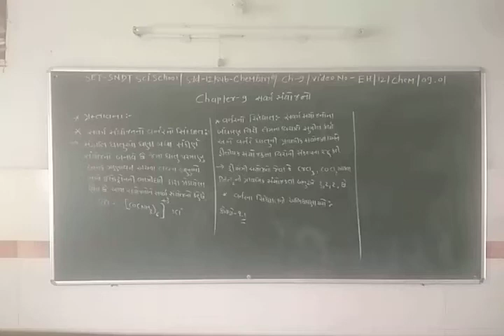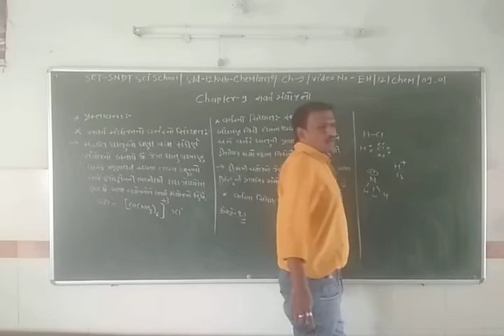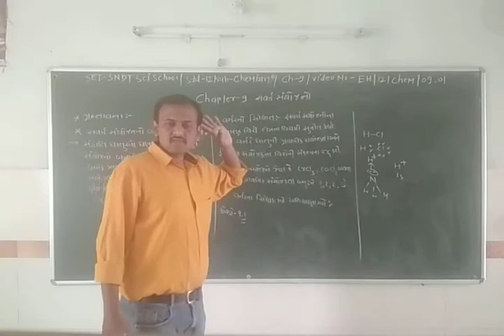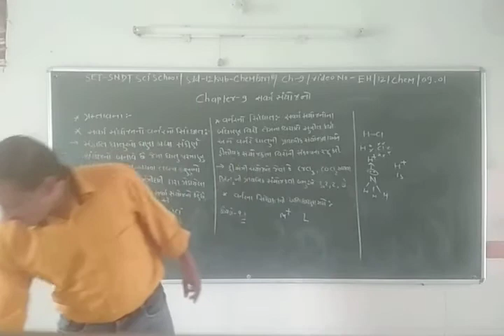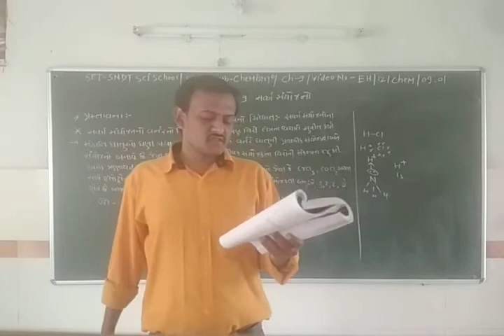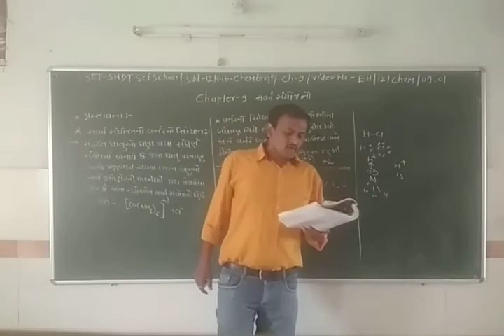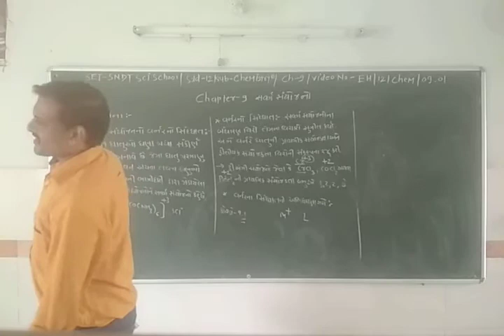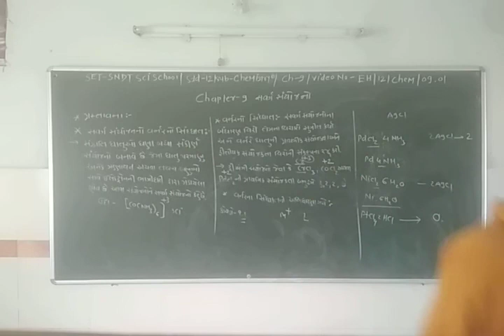SET - EH/12/CHEM/09.01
SET  –  S.N.D.T.  SCI.  SCHOOL  -  STD. -  12  -  SUBJECT –  CHEMISTRY  - CHAPTER –  09.01